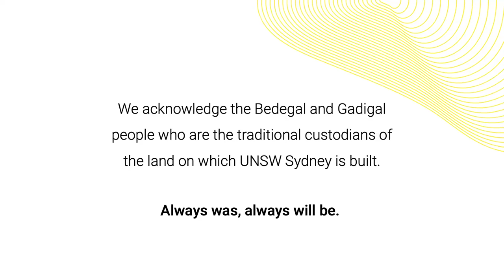Future Medicine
Necessity is the mother of invention. The supersonic development of several highly-effective COVID-19 vaccines has shown what can be achieved.

So why, despite today’s researchers, clinicians and innovators having so many powerful tools at their disposal, do so many promising breakthroughs take so long to reach the doctors’ consulting rooms?

From the tangible impact of genomics and big data, and the huge potential of personalised medicine, to the creative use of new technology, hear from a panel of world class medical experts – Anushka Patel, Louisa Jorm, Anand Deva and Joseph Powell with Vlado Perkovic – as they discuss key discoveries, and what the future of medicine could look like for us all.

This event is presented by the UNSW Centre for Ideas and UNSW Medicine & Health, and supported by Inspiring Australia as a part of National Science Week.